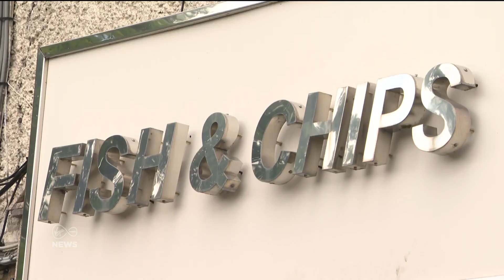A new report warns that the Irish diet is “like a slow-motion disaster” fuelling premature death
A new report has warned that the Irish diet is “like a slow-motion disaster” fuelling premature death. The findings were revealed at a conference in Dublin today. The Climate & Health Forum says we need to end the junk food cycle.

Paul Quinn  reports ⤵️